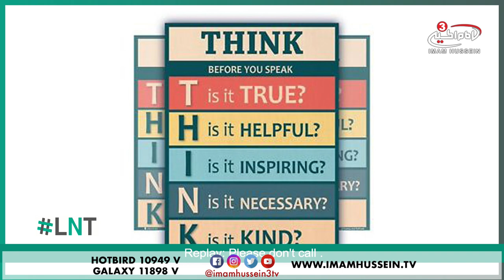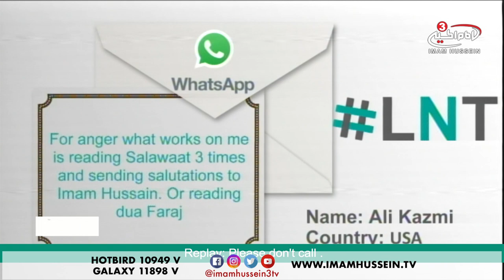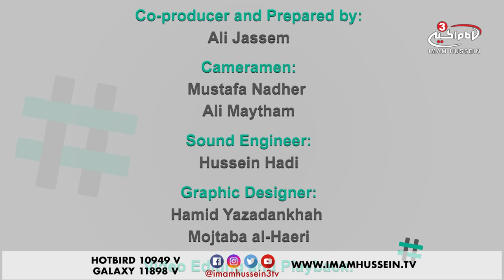Anger Management - LNT - Ramadan Special - 2018 ✓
Anger is a normal emotion — but it's important to deal with it in a positive way because if you don’t. You might end up hurting yourself, physically and mentally, or mess up your relationship. There are multiple way in which a person can manage their anger.

Tune in to fine out the various ways you can use to manage your anger.